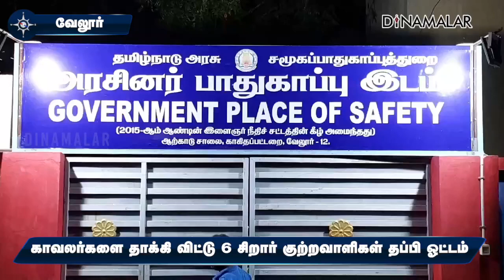வேலூரில் பதற்றம்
வேலூர் கலெக்டர் அலுவலகம் அருகே குற்றம் செய்த சிறுவர்களுக்கான  பாதுகாப்பு இல்லம் உள்ளது.

திருட்டு, கொலை, கொள்ளை வழக்கில் கைது செய்யப்பட்ட 6 சிறார் குற்றவாளிகள் பாதுகாப்பில் இருந்த 4 காவலர்களை தாக்கி விட்டு கதவின் பூட்டை உடைத்து தப்பினர்.

எஸ்.பி ராஜேஷ் கண்ணன் இல்லத்தில் ஆய்வு செய்தார். தப்பி ஓடியவர்களை போலீசார் தேடி வருகின்றனர்.